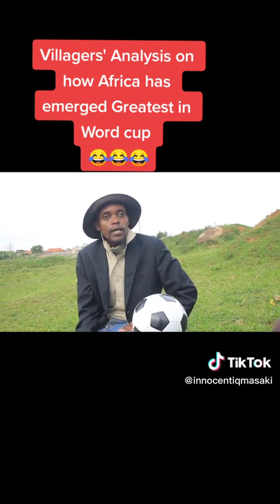This is not a case in Ronaldo's Portugal team.